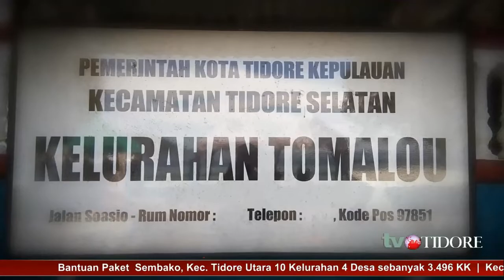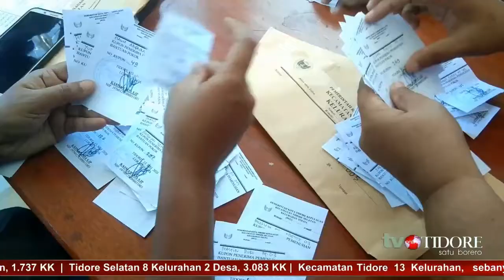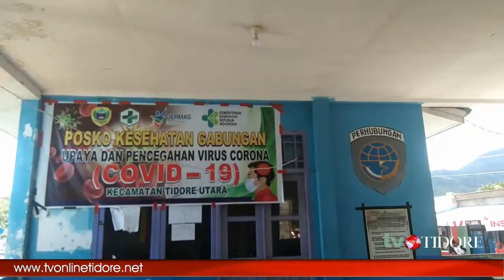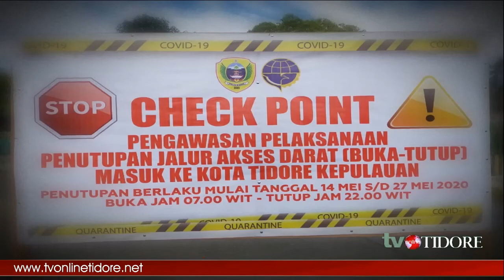PEMKOT SALURKAN BANTUAN BIAYA HIDUP MASYARAKAT DI TIDORE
Bantuan paket sembako yang dihitung berdasarkan KK dengan nilai berkisar Rp 665 000 per KK diantaranya: Beras 25 Kg, gula pasir minyak Kelapa, susu, telur dan uang tunai Rp 150 000. Dibagikan oleh gugus tugas
Bantuan ini untuk meringankan beban ekonomi masyarakat akibat penutupan akses transportasi laut dan darat selama 14 hari yang dimulai pada tanggal 14 s/d 27 Mei 2020.
Walikota Tidore Kepulauan Ali Ibrahim, berharap warga masyarakat kota Tidore untuk tetap tenang dan mendukung upaya pengetatan aktivitas orang dari Ternate ke Tidore maupun dari Tidore ke Ternate  guna memutus mata rantai Virus Coroa.